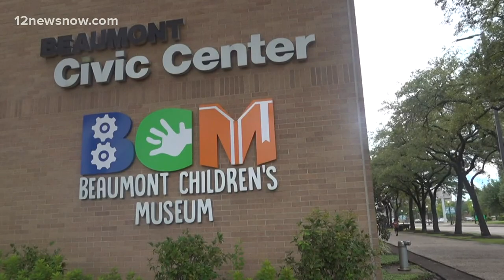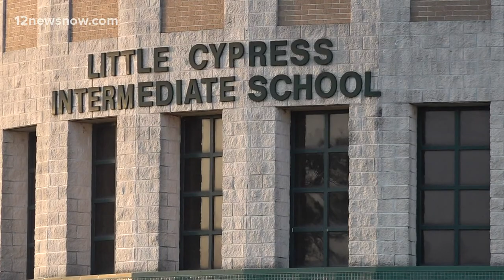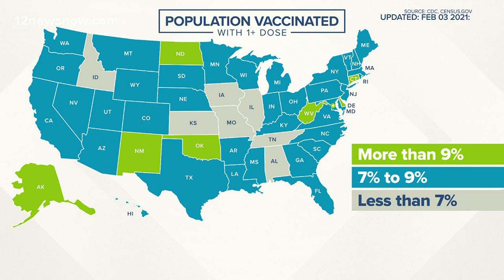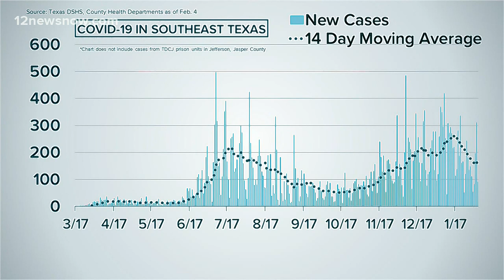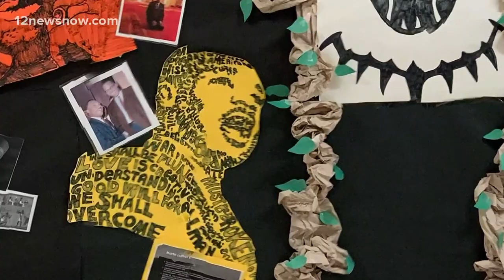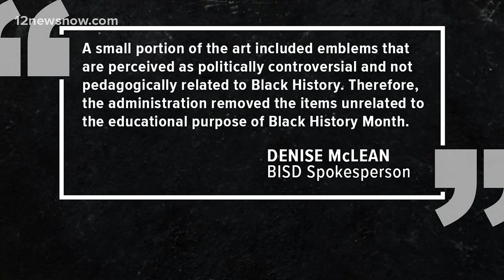Headlines, weather for Thursday night, Feb. 4, 2021